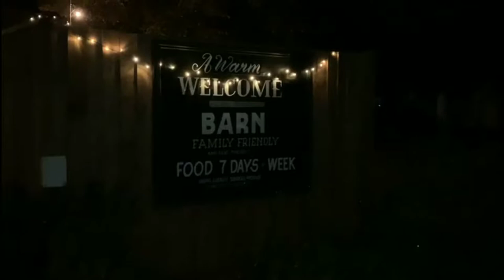Ry Robson LIVE @ The Chestfield Barn, Whitstable.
Recorded LIVE on Friday night, October the 4th at the fabulous Chestfield Barn. Great pub. AMAZING live music from the inimitable  Ry Robson.